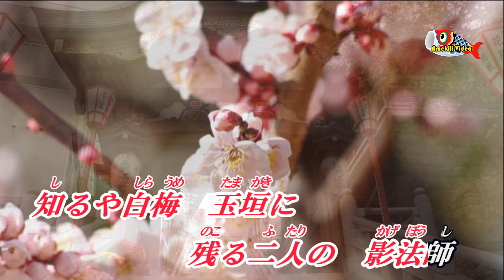湯島の白梅 (音多重 ) 元唄：藤原亮子・小畑 実 歌詞付き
湯島の白梅

元唄：藤原亮子・小畑 実

作詩：佐伯孝夫
作曲：清水保雄